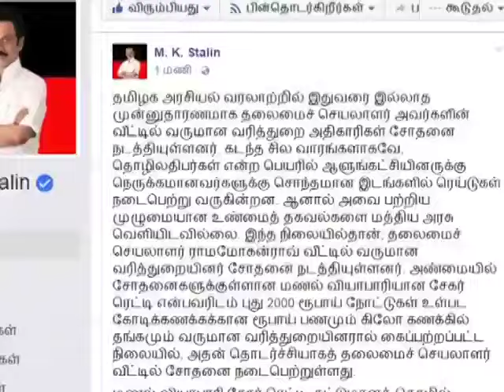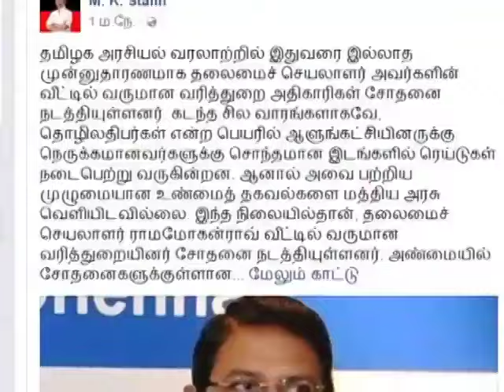Tamil Nadu Chief Secretary Raided by I-T Sleuths, Stalin Calls it a 'Disgrace'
The Income Tax department on Wednesday raided the the residence of Tamil Nadu Chief Secretary Ram Mohan Rao in Chennai's Annanagar.